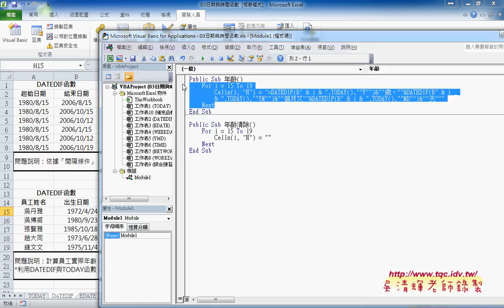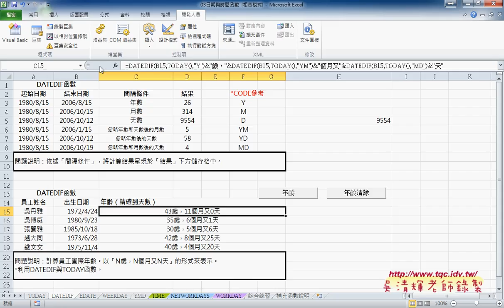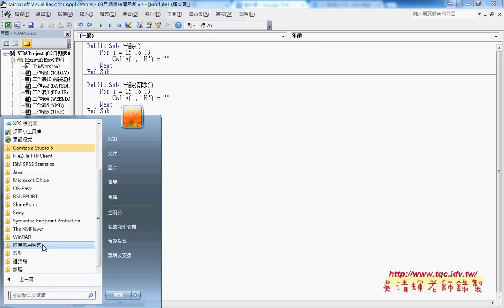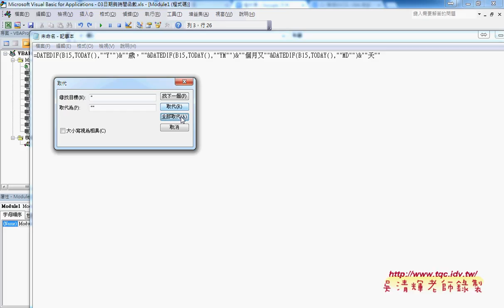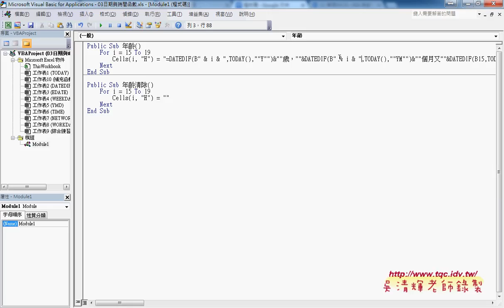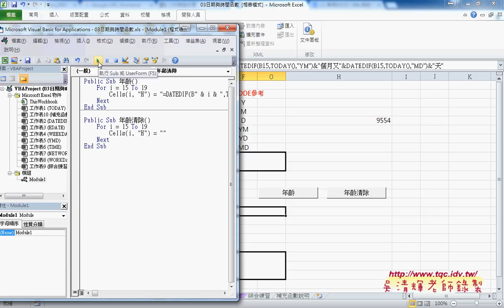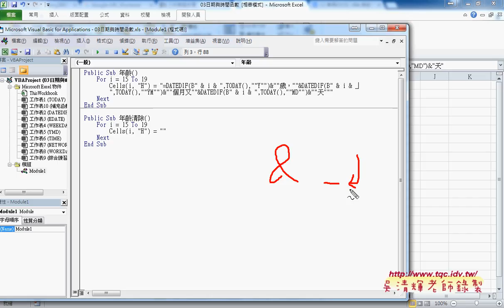04 將公式用VBA輸出